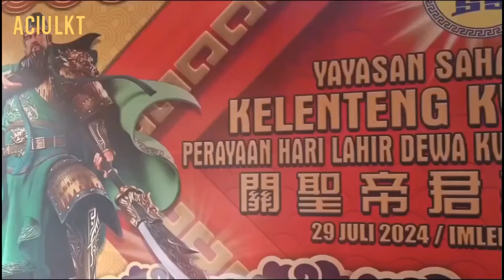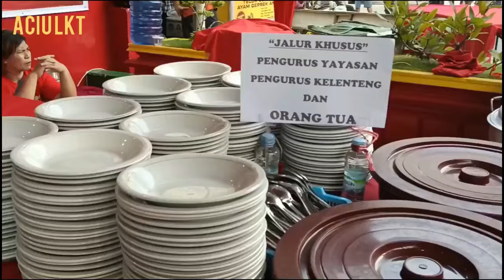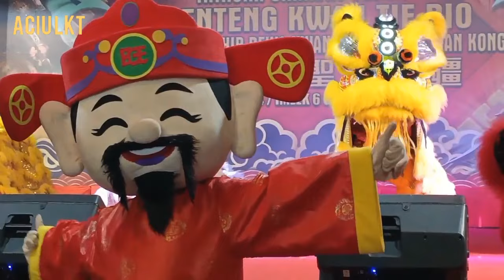Ulang Tahun Kelenteng Jalan Diponegoro Pontianak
Kelahiran Guan Yu.